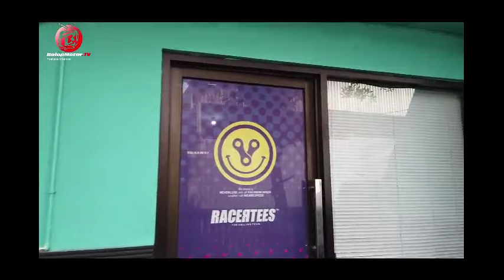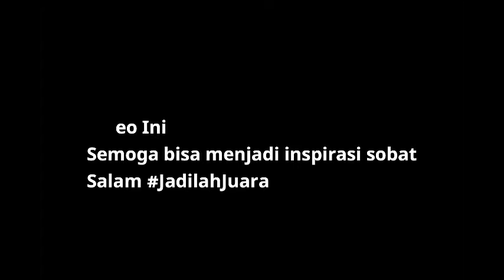Kisah SUKSES RACERTEES 201, BERJUANG Dari MINUS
Hallo balap mania,
kali ini kita berkesempatan untuk gerebek markasnya Racertees 201 di Solo. Selain itu kita juga mengupas tuntas sejarah dari Racertees 201 lewat NgobrolBalap bersama sang owner Eko Edi Purwo

Yuk gas tonton sampai habis dan jangan skip iklannya :D

Credit To
Videografer: Didit Luvo
Editor : Didit Luvo